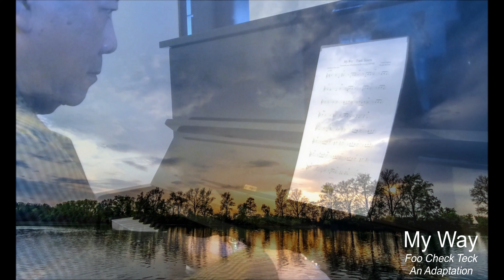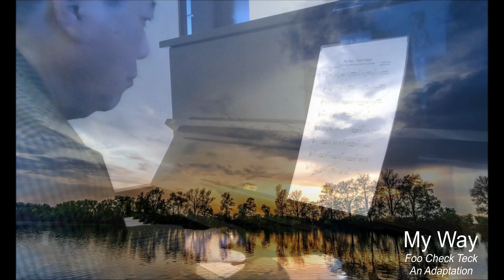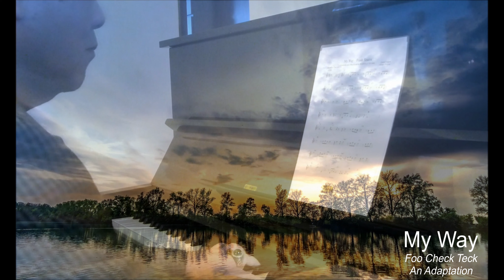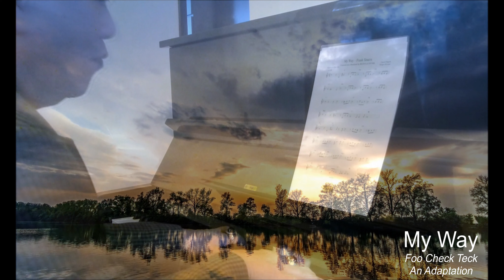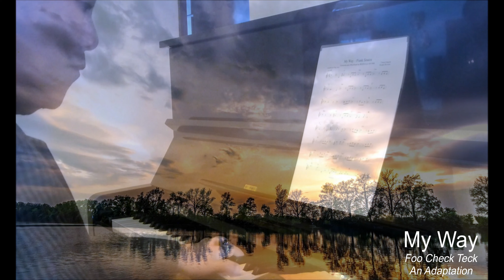Foo Check Teck, My Way, Piano, Adapted, Longer Version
Earlier upon the request of a friend I posted "I Did It My Way", a shorter version of "My Way". Here I upload the longer, adapted version.

This piece I adapt the Song more to my style of play.

Also for the piano music as rendered to fit the picturesque theme as well.
By uploading both a listener has a choice.

I am very glad he enjoys the earlier shorter version.

As I had said music is personal and I find solo piano most relaxing.

Thanks to technology, we all are able to record and then playback our own piano.

If you have time, develop one's own piano style. Begin with one finger, then slowly more. Yes, just ding, ding... dong. Nothing thrills more than when you discover piano can "Sing" the Song!

Professor Dr FOO Check Teck
PhD (Strategy) St Andrews, UK